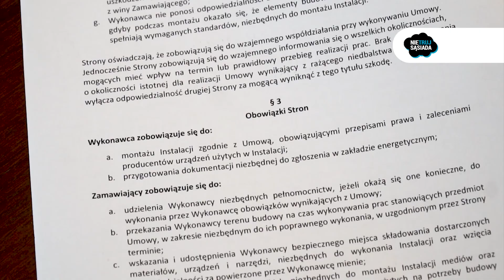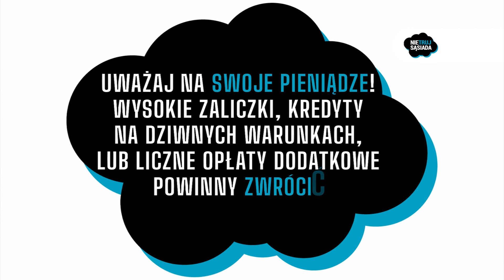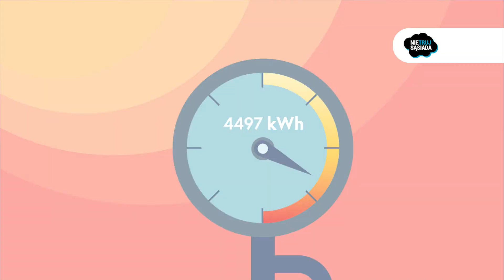Fotowoltaika. Nie Truj Sąsiada! odc. 3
Decyzja o zakupie fotowoltaiki powinna być dobrze przemyślana. Nie powinniśmy podejmować jej pod wpływem chwilowej zachcianki, presji sąsiedzkiej, mody, czy wizyty przekonującego handlowca. Na taką inwestycję trzeba się dobrze przygotować. Wejdźmy więc w świat fotowoltaiki, zapoznajmy się z tematem oraz starannie zaplanujmy naszą przygodę z instalacją!